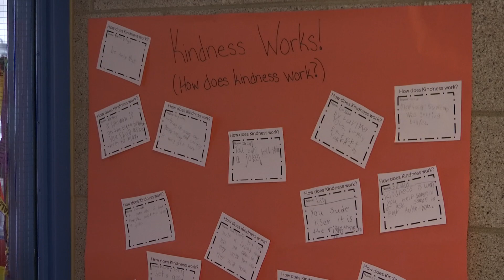Students wear orange for Unity Day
Students said no to bullying and yes to kindness in a variety of ways for Unity Day 2018. Many students wore orange and decorated classroom doors in orange. Students at Champlin Brooklyn Park Academy are also encouraged to seek out and play with students they don’t normally play with at recess.